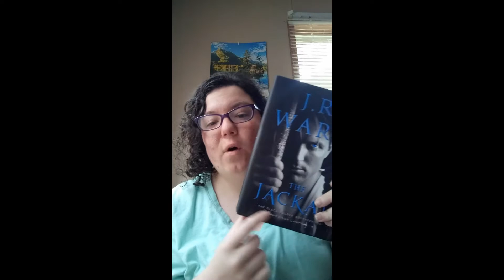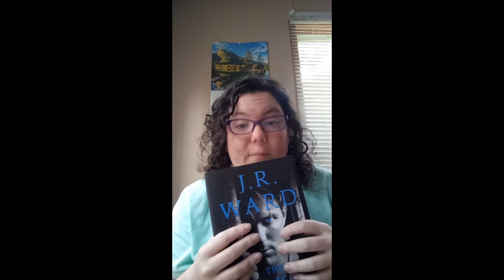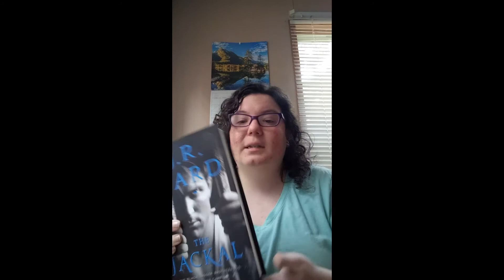My Review of The Jackal by JR Ward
This is my honest review of The Jackal by JR Ward